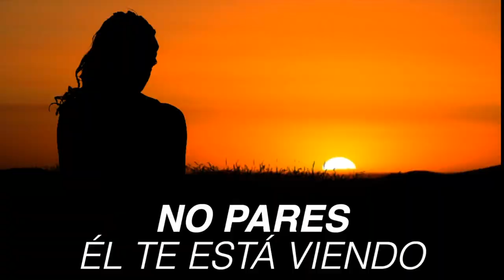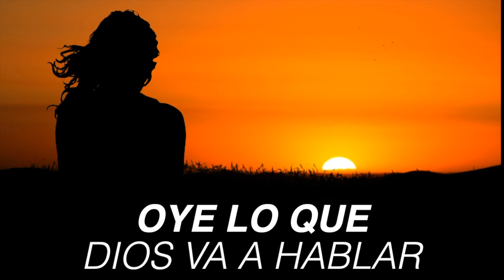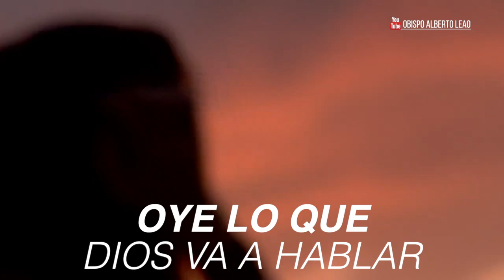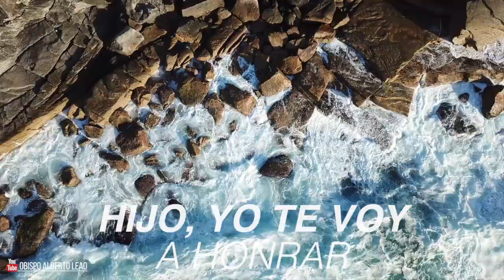NO PARES (LETRA)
Intérprete: Cecilia Palavox